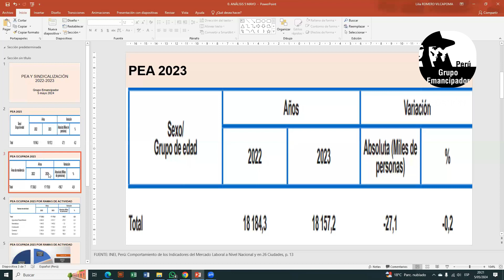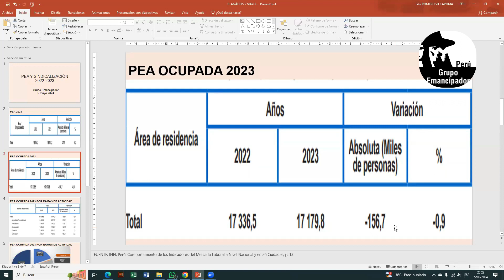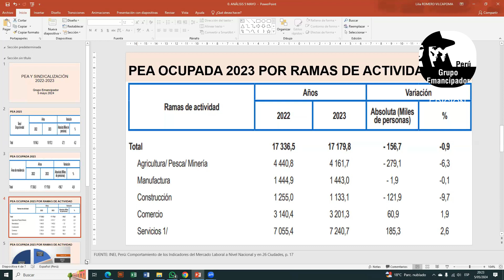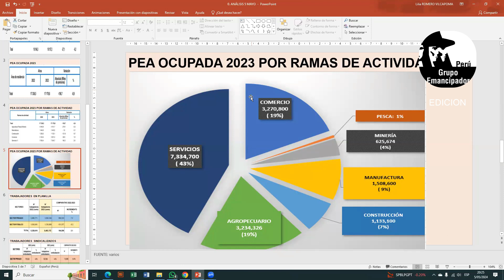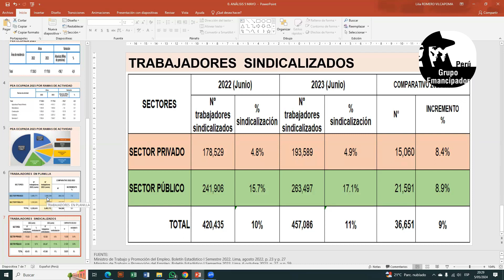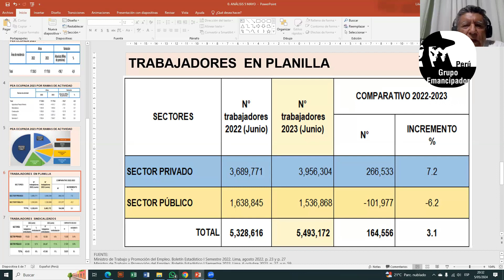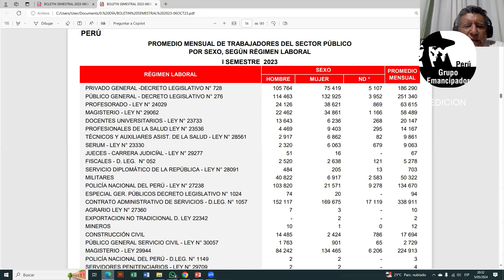Comentarios del Grupo Emancipador sobre el dia primero de mayo 2024, analisis y coyuntura nacional.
Reunion zoom organizada porel Grupo Emancipador acerca del 1 de mayo.